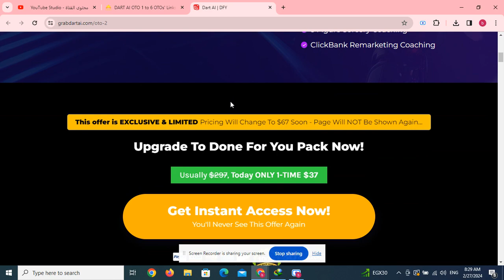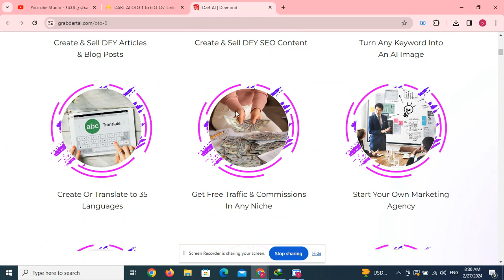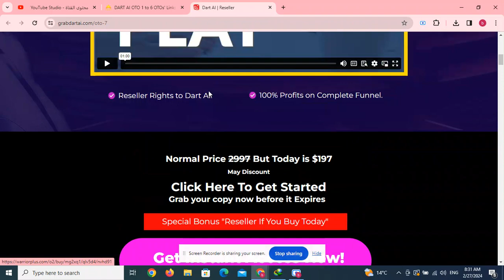DART AI OTO 1 to 6 OTOs’ Links Here + $40k Bonuses